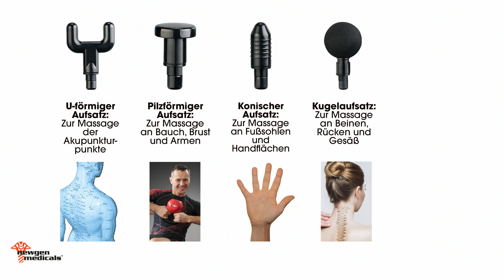Verspannungen haben bei Dany Michalski keine Chance! Bei PEARL TV (Juli 2020) 4K UHD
In diesem Video zeigen Anne-Kathrin Kosch und Dany Michalski alles rund um.